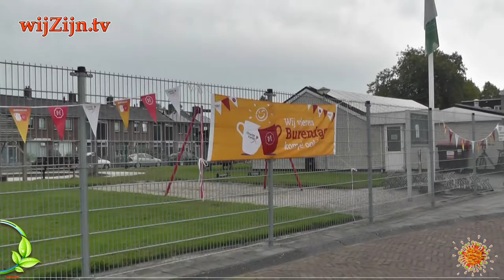COEVORDEN: ‘de Binnenvree’ viert Burendag 🦠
Buurt- en Sportvereniging (BSV) De Binnenvree hield zaterdag 26 september in het kader van de Burendag activiteiten. Door de Coranacrisis was ditmaal de Burendag iets anders van opzet.

‘s Morgens waren de buren van harte welkom in het buurtgebouw ‘t Konamper aan de Thorbeckestraat voor een kop koffie of thee met wat lekkers.
Daarna konden alle wijkbewoners voor hun eigen voordeur een activiteit of een kleedjesmarkt houden.

en via Internet op alle apparaten op of via Instagram.